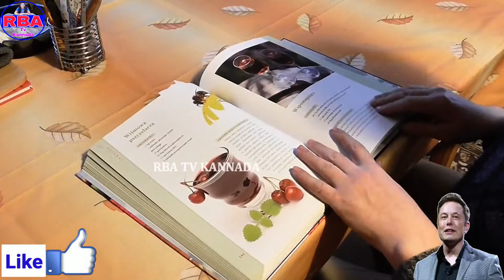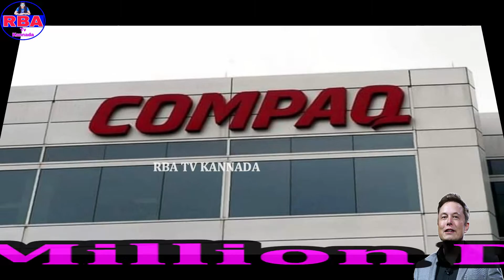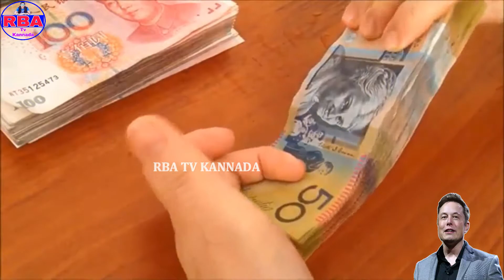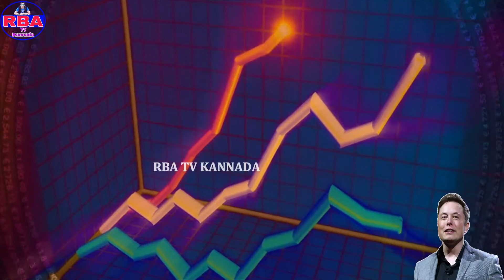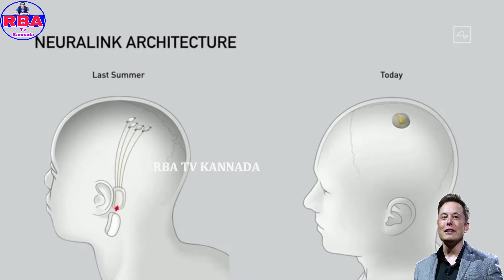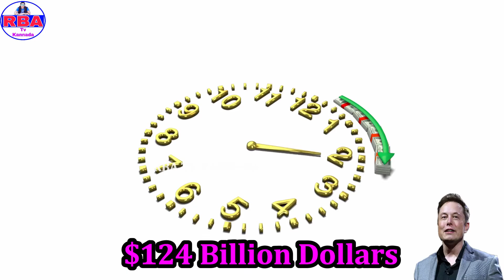Elon musk Biography In Kannada|ಇವರು ಎಂತಹ ಅಸಾಮಾನ್ಯ ಕಂಪನಿಗಳನ್ನ ನಡೆಸುತ್ತಾರೆ ಗೊತ್ತಾ.?Elon Musk Lifestyle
About this video---:
ಗೆಳೆಯರೆ ಈ ವಿಡಿಯೋದಲ್ಲಿ ನಾವು ಎಲಾನ ಮಸ್ಕರ ಜೀವನದ ಕಥೆಯ ಬಗ್ಗೆ ಮತ್ತು ಅವರ ಎಲ್ಲಾ ಕಂಪನಿಗಳ ಕೆಲಸದ ಬಗ್ಗೆ ಡಿಟೈಲ ಆಗಿ ಈ ವಿಡಿಯೋದಲ್ಲಿ ಹೇಳಿದ್ದೇವೆ.

Note:- ALL THE IMAGES/PICTURES SHOWN IN THE VIDEO BELONGS TO BE RESPECTED OWNER'S AND NOT ME.
Note:- This channel doesn't promote any illegal content. All content of this Video is provided for only educational purposes.

ಈ ವಿಡಿಯೋ Please ಪೂರ್ತಿ ನೋಡಿ ಮತ್ತು ಇಷ್ಟವಾದರೆ ಲೈಕ ಮಾಡಿ
ಈ ವಿಡಿಯೋ ನೋಡಿದ್ದಕ್ಕಾಗಿ ನಿಮಗೆ ಧನ್ಯವಾದಗಳು. 🙏